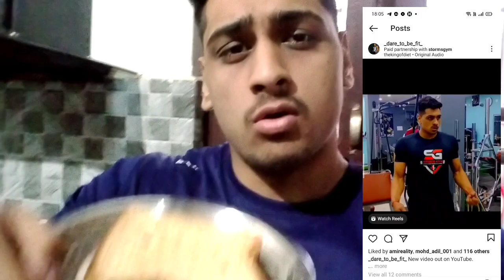HITTING LEGS + BCAA TRUTH.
WHO DONT KNOW MUCH ABOUT BCAA , THIS VIDEO IS FOR YOU.

KEEP SUPPORTING.
SO LETS DARE TO BE FITTER THAN YESTERDAY.